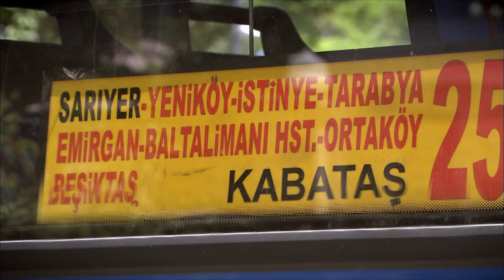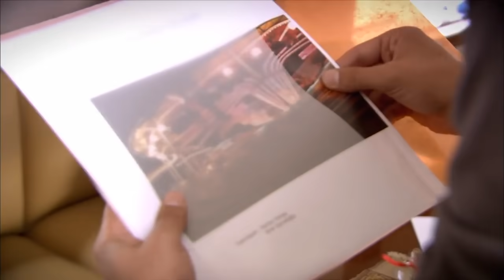Zvala se Feriha - 56 Epizoda - Djevojka imena Feriha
Zvala se Feriha 56. Epizoda Sažetak:
Dok Leventovo iskazivanje osjećaja dovodi do gubitka kontrole nad događajima, Emir samo što nije doživio neočekivani udarac. Ferihu izluđuje Mehmetovo i Rizino držanje prema Leventu. Ferihina reakcija pomuti raspoloženje u stanu kućepazitelja. Dok je Riza prisiljen povući se u vezi s Leventom, Mehmet doživljava velik poraz.

Glumac/Glumica
Hazal Kaya
Vahide Gördüm
Metin Çekmez
Çağatay Ulusoy
Deniz Uğur
Yusuf Akgün
Ceyda Ateş
Sedef Şahin
Pelin Ermiş
Melih Selçuk
Ahu Sungur
Harun Akyüz
Cihan Okan
Gülşah Fırıncıoğlu